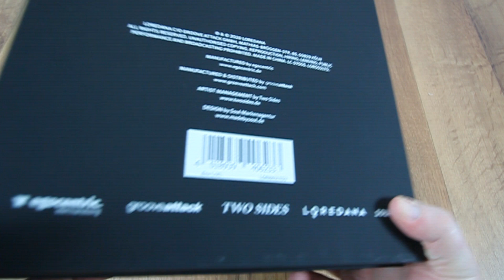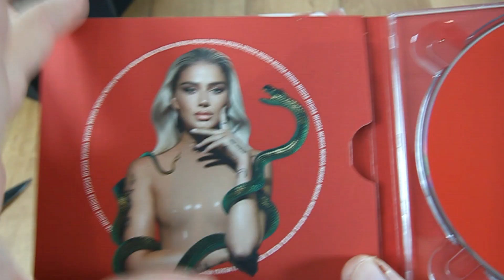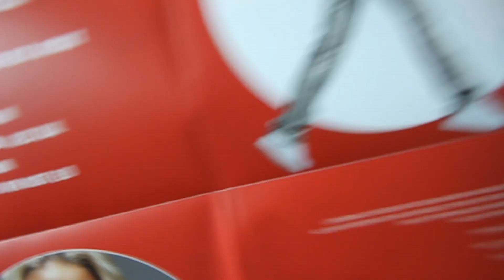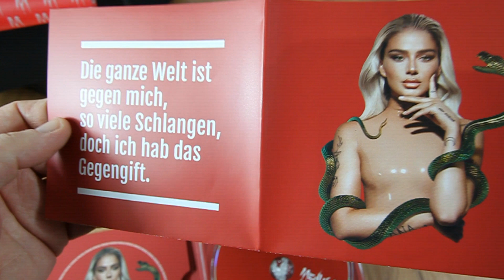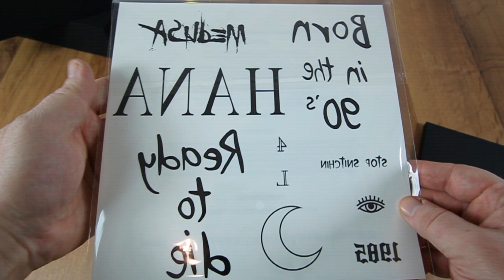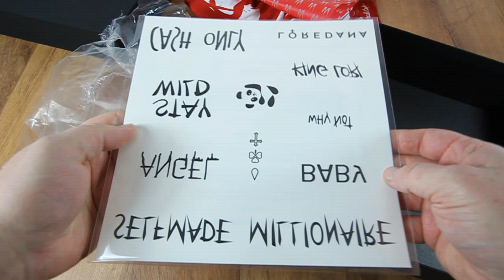Loredana - Medusa (Fanbox) Unboxing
Medusa - Loredana Fanbox
Unter dem Hashtag rapunboxing​ oder jomatze​ findet ihr noch mehr Videos von mir.
   --- HIER KÖNNT IHR MICH UNTERSTÜTZEN ---